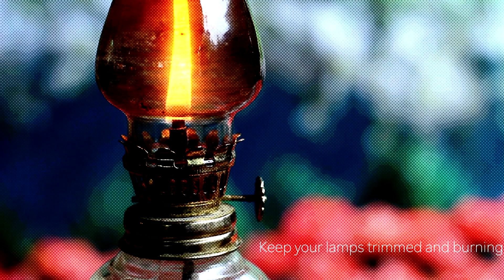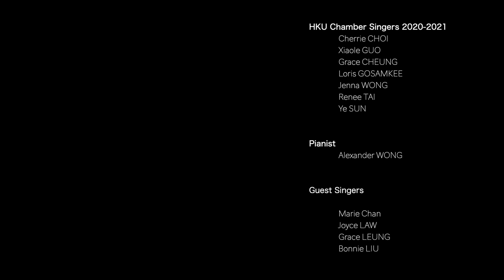HKU Chamber Singers Keep Your Lamps